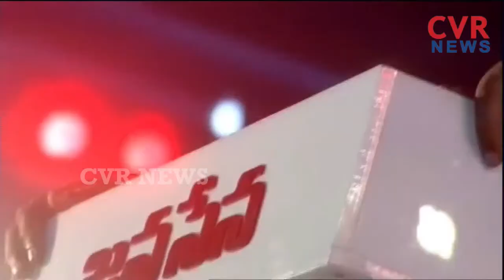కాపులు తలుచుకుంటే నేను సీఎం అయ్యి చూపిస్తా | PawanKalyan Mind Blowing Words On Kapu Leaders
LIVE🔴 బందరు లో దుమ్ములేపుతున్న జనసేన ఆవిర్భావ సభ ఏర్పాట్లు | Janasena Formation Day Arrangements